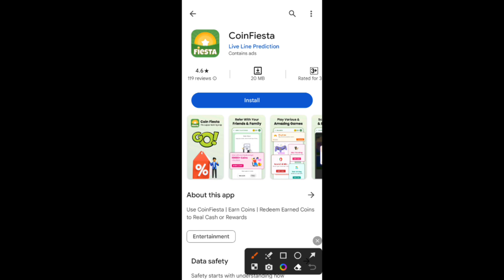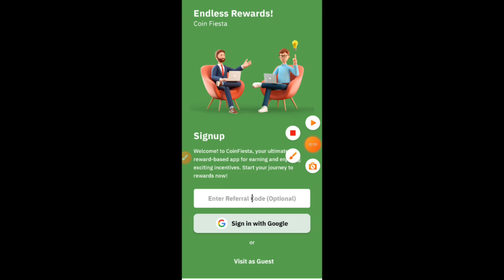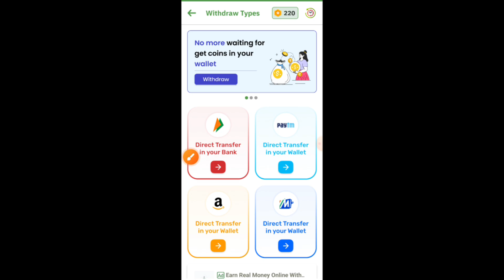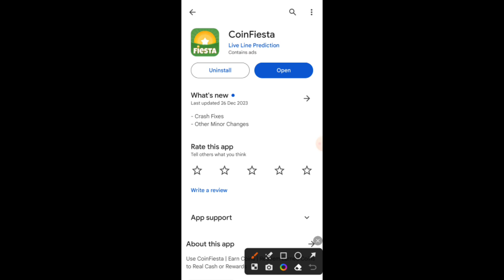Coin Fiesta App Payment Proof | Coin Fiesta App Unlimited Trick | Coin Fiesta Giveaway Code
This video about Coin fiesta App Payment Proof. Coin Fiesta App Unlimited Trick.

CoinFiesta makes earning rewards easy and fun! Just open CoinFiesta app anywhere anytime to earn real money. Complete simple tasks play exciting mini-games and invite friends to earn real cash rewards. All just with CoinFiesta.